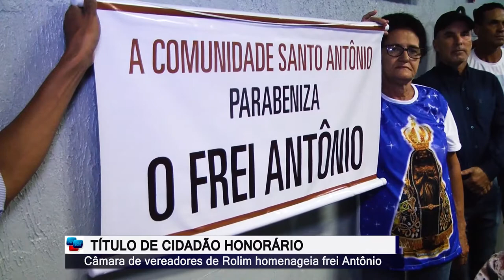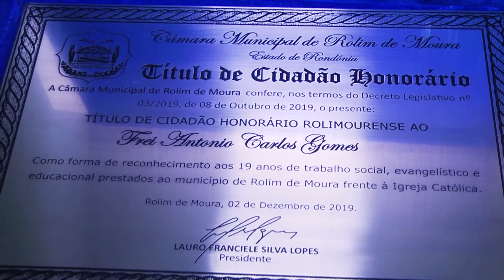Frei Antônio é homenageado em Rolim de Moura